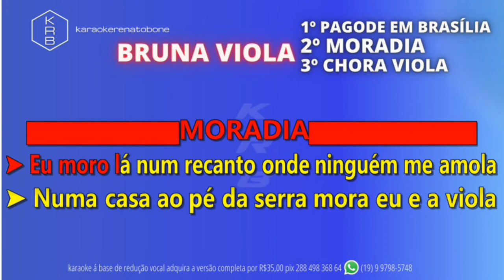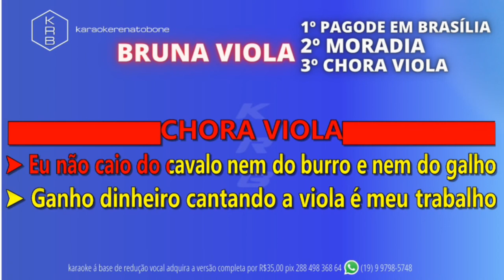PagodeEmBrasília_Moradia_ChoraViola - BRUNA VIOLA - PLAYBACK DEMONSTRAÇÃO